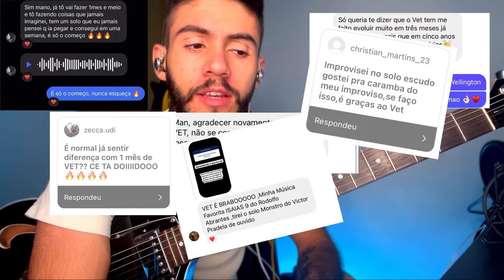Solo DANIEL (video aula de guitarra) Thalles Roberto e Fernandinho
✅Seja meu aluno e aprenda DO ZERO:

➡️Aumentar Agilidade e Velocidade na GUITARRA
➡️Técnicas que vai fazer você tocar FÁCIL
➡️Técnicas que vai fazer você tocar com PEGADA e EXPRESSÃO
➡️Improvisar solos em qualquer tom de forma musical, criativa e expressiva
➡️Tirar Músicas, Solos, e Arranjos DE OUVIDO!
➡️Solar do ZERO ao AVANÇADO
➡️Parar de tocar Guitarra como se fosse um Violão (Toque como profissional, sabendo o que ta fazendo)

o Deus de Daniel é o meu Deus GUITARRA TUTORIAL TABLATURA VIDEO AULA COVER SOLO THALLES ROBERTO CACAU SANTOS
00:00 - INTRODUÇÃO
1:32 - PARTE 1
2:14 - DICAS EXTRAS DE OUTSIDES
2:56 - PARTE 2
4:15 - TOQUE JUNTO PARTE 1 E 2
4:26 - DICAS PRA EXPLODIR SUA CABEÇA
5:59 - PARTE 3
6:34 - TOQUE JUNTO PARTE 1,2,3
6:44 - PARTE 4
7:48 - TOQUE JUNTO PARTE 1,2,3,4
8:04 - PARTE 5
9:42 - PARTE 6
12:02 - SOLO TODO
12:51 - COMO EVOLUIR MUITO MAIS RÁPIDO